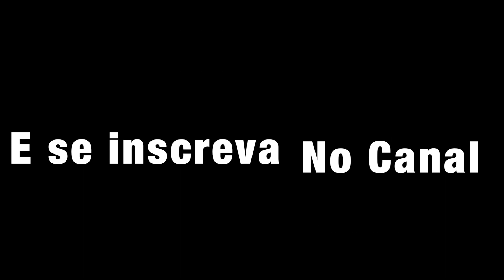CAROL OF THE BELLS (New Special Arrangement)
English description (On the Bottom)

"Carol of the Bells" é uma canção popular de Natal, com música do compositor ucraniano Mykola Leontovych em 1914 e letra de Peter J. Wilhousky. A música é baseada no canto folclórico ucraniano "Shchedryk". As letras de Wilhousky estão sob proteção de direitos autorais (propriedade de Carl Fischer Music); a música é de domínio público.

Já foi apresentado em vários gêneros: clássico, metal, jazz, música country, rock e pop. A peça também foi apresentada em filmes, programas de televisão e paródias.

Apresentando em formação de quinteto de metais graves, Apresento minha adaptação desse arranjo Fantástico.

Essa música foi cantada, em inglês, pelo grupo chamado Celtic Woman, no show delas de Natal e faz parte do album Libera - Christmas Album do coral inglês de garotos Libera lançado em novembro de 2011.

Por alguma razão essa música já foi proibida no YouTube brasileiro.

Essa é a segunda versão que eu apresento dessa canção. Dessa vez rearranjo de forma ousada quase como uma fuga. Sinta a energia dessa que é a última musica dessa série de canções Natalinas. Muito Obrigado

Merry Christmas !!!

"Carol of the Bells" is a popular Christmas carol, with music by Ukrainian composer Mykola Leontovych in 1914 and lyrics by Peter J. Wilhousky. The song is based on the Ukrainian folk chant "Shchedryk". Wilhousky's lyrics are under copyright protection (owned by Carl Fischer Music); the music is in the public domain.

It has been performed in several genres: classical, metal, jazz, country music, rock and pop. The play was also featured in films, television shows and parodies.

Presenting in the formation of a low brass quintet, I present my adaptation of this Fantastic arrangement.

This song was sung, in English, by the group called Celtic Woman, at their Christmas show and is part of the album Libera - Christmas Album of the English boys' choir Libera released in November 2011.

For some reason this song has already been forbidden on Brazilian YouTube.

This is the second version that I present of this song. This time boldly rearranged almost like a fuga. Feel the energy of this great song which is the last of this Christmas Songs series. Thank you so much

Feliz Natal !!!